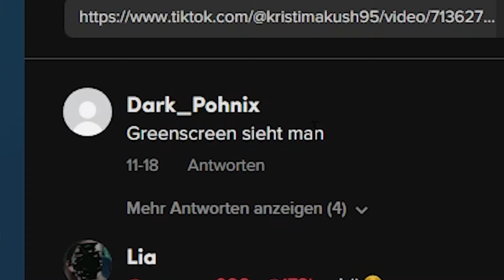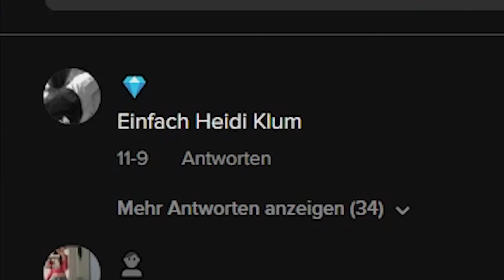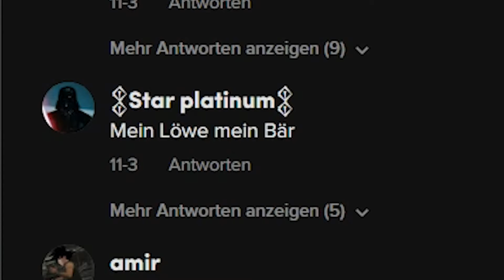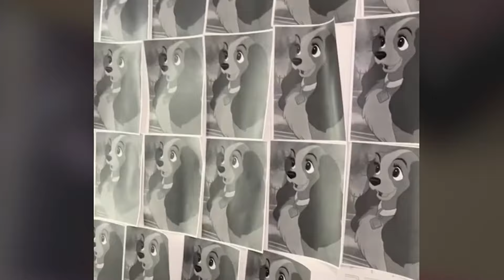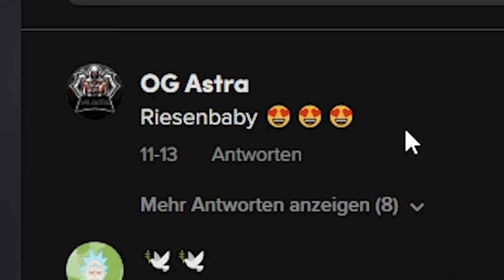S3XY TIKTOKS die MEXIFY nicht SEHEN darf...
Mexify 2 Buch - Das magische Haus! ❤️
Amazon ᵂᴱᴿᴮᵁᴺᴳ

Reaktion mit: @MahlunaYT